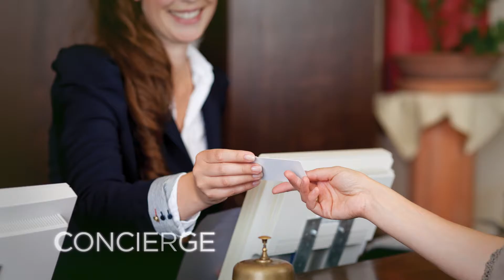Casa di Sirena Factual Imóveis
Produção de imagens aéreas com Drone - Foto e Vídeo
Tour 360º - Vídeo 360º - Eventos Corporativos - Esportivos
e Sociais